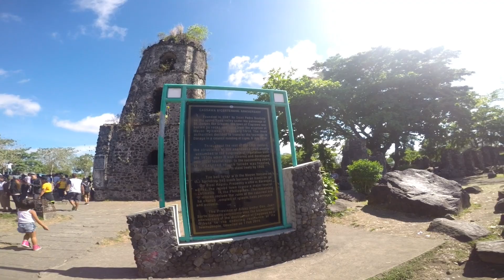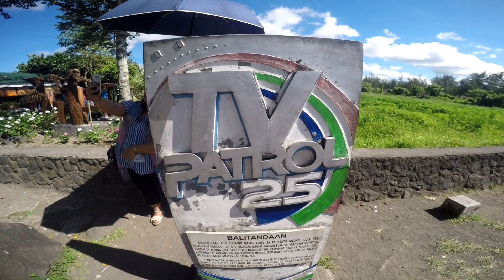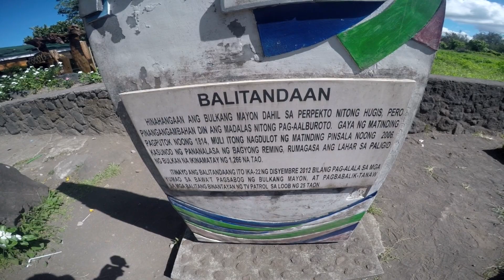bicol ride episode 5 | cagsawa ruins | honda xrm 125 fi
what's up mga idol ito na ang last part ng bicol rides namin enjoy naman ang byahe kht may kalayuan , sana mag enjoy dn kayo mga idol ridesafe everyone peace out!!!